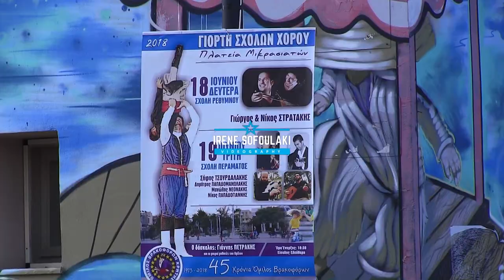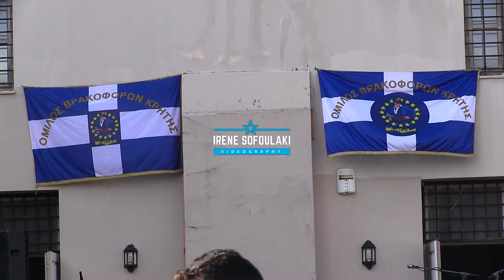1973-2018: Γιορτή Σχολή Χορού (ΟΜΙΛΟΣ ΒΡΑΚΟΦΟΡΩΝ ΚΡΗΤΗΣ) / A Celebration (Omilos Vrakoforon Kritis)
Εικονοληψία-Μοντάζ: Σοφουλάκη Ειρήνη. Η λήψη έγινε στο Ρέθυμνο, Κρήτης. 18 Ιουνίου 2018.

Μουσική-Τραγούδι: Γιώργος & Νίκος Στρατάκης και το συγκρότημα τους.

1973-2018: 45th Anniversary of Crete's dominant School of Dance, Omilos Vrakoforon Kritis. Traditional folk music by Cretan artists, Georgios & Nikos Stratakis and their band.
Camera work-montage: Irene Sofoulaki. Filmed on location: Rethymno City, Crete, Greece. June 18, 2018.